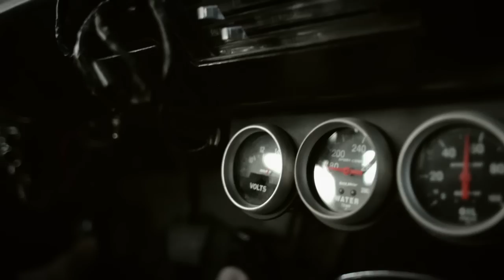Shaharah - No Turning Back!!! [OFFICIAL VIDEO]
Official music video by Shaharah performing No Turning Back (c) 2010 ShaMusic